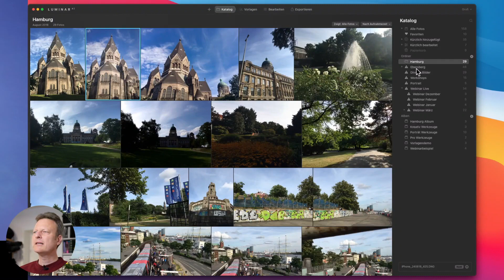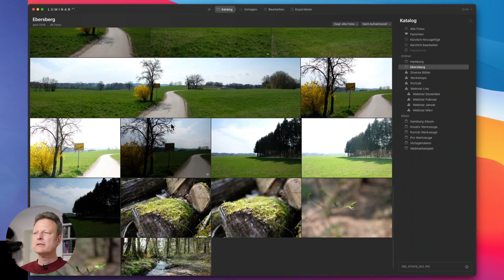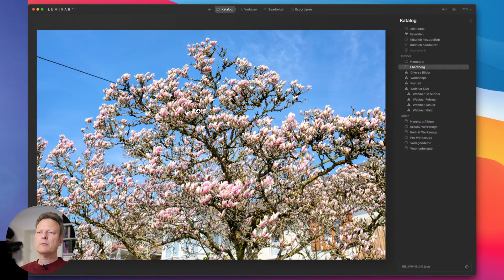Luminar AI Bilder neu verknüpfen, verlorene Bildverknüpfung reparieren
Es kommt vor, dass Luminar die Verknüpfung zum Originalbild verliert und dann ein Warndreieck mit einem Ausrufezeichen anzeigt. Bei mir ist das nach einem MacOS Update auch passiert.
In diesem Video zeige ich, wie man diesen Fehler korrigieren kann.

Hier einige Links, mit denen ihr Luminar besser kennenlernen und meine Arbeit unterstützen könnt, indem ihr sie für eure Einkäufe nutzt.

Wenn du dich systematisch in Luminar einarbeiten willst, habe ich zwei gute Quellen für dich:
 1. Meine Bücher zu Luminar 4 und zu Luminar AI
 2. Meinen Online-Videokurs, in dem ich Schritt für Schritt durch die verschiedenen Programmfunktionen führe und die Bearbeitung an Beispielen zeige.
Hier bekommst du die E-Books und die Videokurse zu Luminar 4 und zu Luminar AI

Für noch mehr Austausch kannst du in die Gruppe "Luminar - Bildbearbeitung gemeinsam lernen und Fotos einfacher bearbeiten" auf Facebook kommen: